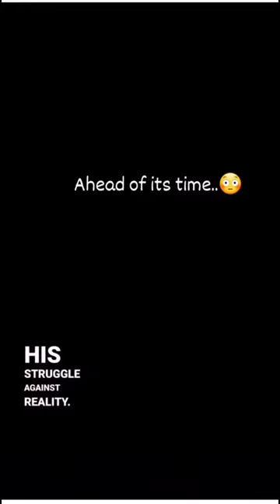Loretta's struggle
jordanpeterson of Roman time
Monty Python skid. Gender fluidity ahead of its time!